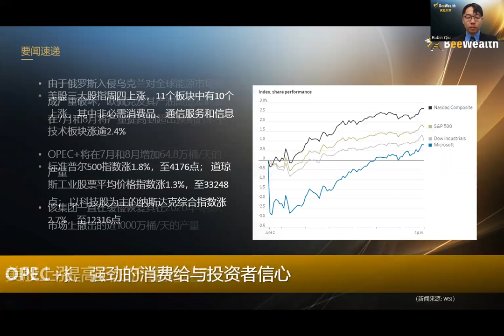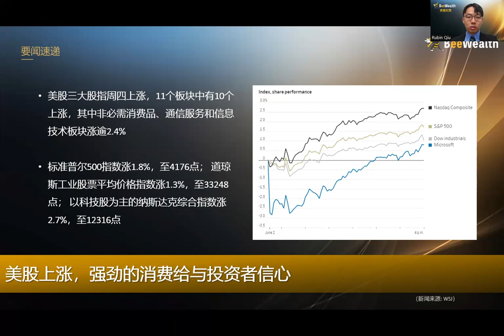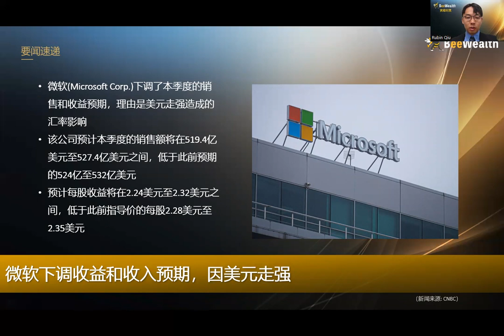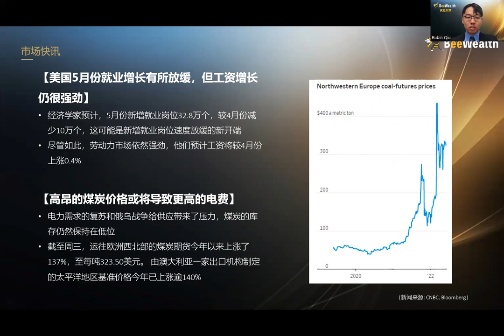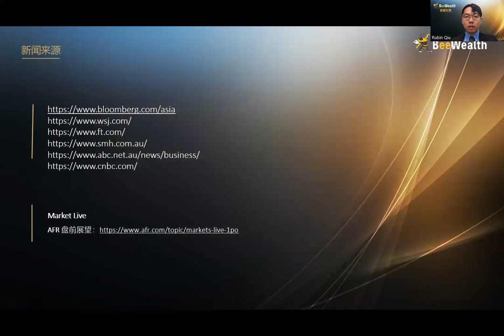OPEC+提高石油产量的速度快于预期；美股上涨， 非必须消费品领涨；微软下调收益和收入预期，因美元走强；亚马逊将关闭中国Kindle商店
【要闻速递】
1. OPEC+提高石油产量的速度快于预期
2. 美股上涨，强劲的消费给与投资者信心
3. 微软下调收益和收入预期，因美元走强
4. 亚马逊将关闭中国Kindle商店